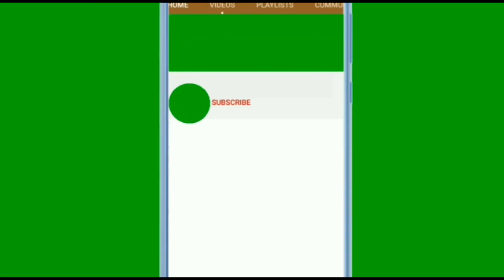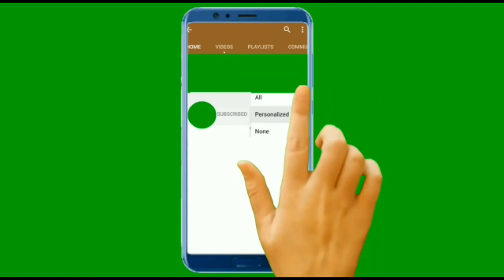Испуганный и голодный, малыш просил о помощи, жалобно плача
Джессика Клейборн развешивала белье во дворе своего дома, когда ее внимание привлекли какие-то звуки, похожие на «плач» животного. Так как жилище находилось недалеко от болотистой местности, было очень странно осознавать, что какое-то живое существо могло там оказаться. И все-таки Джессика решила пойти туда и не ошиблась: на грязной болотистой земле, среди высокой травы лежал щенок!Малыш, которого теперь зовут Нэш, оказался на крохотном островке сухой земли. Его не только бросили, но и крепко привязали к дереву. Тоненькую шейку опутывала грубая веревка, завязанная в несколько слоев. Испуганный и голодный малыш просил о помощи.